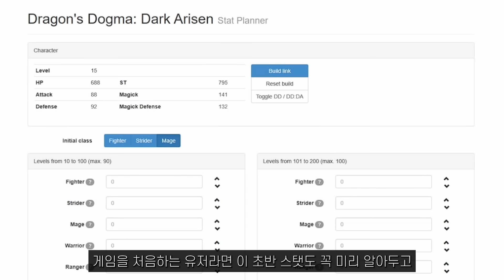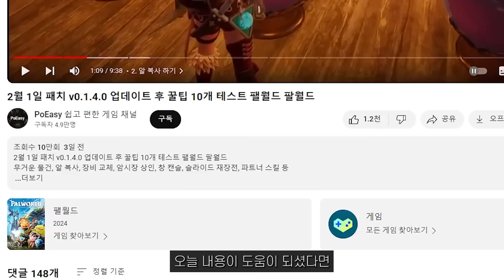직업 선택 시 필수 체크 사항, 드래곤즈 도그마 2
직업 스탯 상승치, 폰의 제한된 직업 선택, 나와 폰의 직업 조합

00:00 직업 선택 시 필수 체크 사항
00:25 1. 직업 선택과 교체법
02:16 2. 직업별 스탯 상승치
03:39 3. 나와 폰의 직업 선택
05:00 4. 나와 폰 직업 선택사항